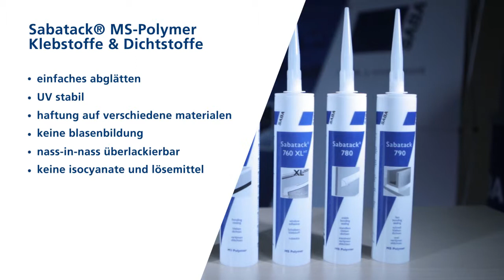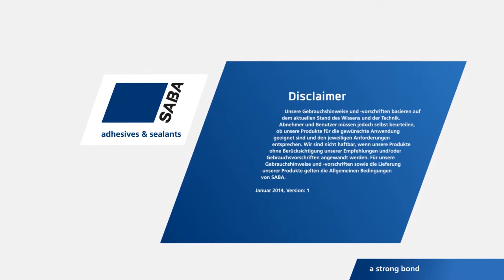SABA - Rampenverklebung Kleben + Dichten - Sabatack® (DE)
Rampenverklebung in Transport Industrie

SABA ist führend in der Entwicklung, der Herstellung und der Qualität von MS-Polymeren. Sabatack® Produkte sind 1-komponentige, elastische Kleb- und Dichtstoffe auf Basis des einzigartigen Rohstoffes MS-Polymer. Sabatack® Produkte sind frei von Lösemitteln und Isocyanaten.

Durch Ihren schnellen Festigkeitsaufbau, der sehr hohen Endfestigkeit und den herausragenden Haftungseigenschaften sind Sabatack® Produkte besonders geeignet für elastische Verklebungen in der Metall- und Kunststoffverarbeitung. Auch für alle Abdichtungen ist Sabatack® die Nummer eins: UV- und witterungsstabil, blasenfrei und sofort überlackierbar.